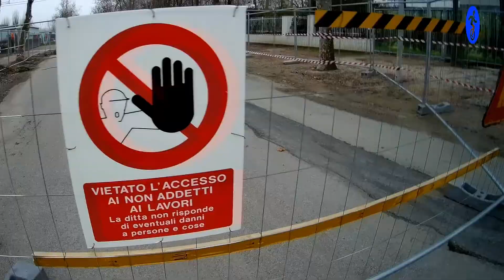Monoruota Elettrico è SALUTARE👋 | Wheel4Fun